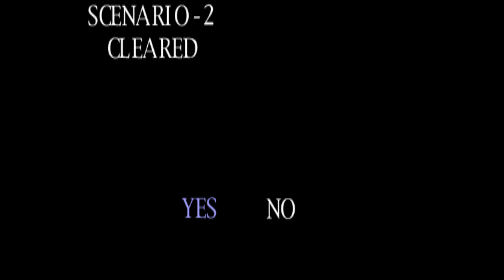[No Commentary] Clock Tower (PS1) No Damage - Jennifer, Ending A (All Survivors)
*This version has no commentary*

Witness Scissormans deadly scissors, uncut in this disturbing and creepy survival horror adventure. I had a blast with this game, its cheesy controls and voice acting made for quite the experience. This is a cult classic series and I look forward to doing more games in the franchise eventually.